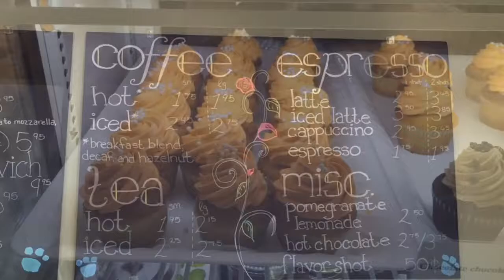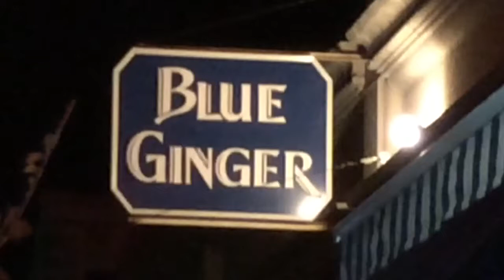Our weekend November 21-22, 2015 by Joey Mallari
We drove to Bibi Cafe and Bakery in Westwood for Saturday breakfast. We met Bibi (grandma of Westwood) and she was marvelous and super friendly. All her baked goods are made in house and she is located directly across from a Dunking Donuts to prove a point. I would agree with her 100%. Nothing beats freshly baked pastries sprinkled with grandma's love.

For dinner, we were invited to our neighbor's birthday dinner and it was held at Blue Ginger in Wellesley, MA. The food was amazing and we had the pleasure of meeting Chef Ming Tsai. Super fun night!

And on Sunday we were invited to a pre-thanksgiving dinner with our dragon boat family in Sommerville. It is always a delight to see our team before everyone heads out of town to see their families.